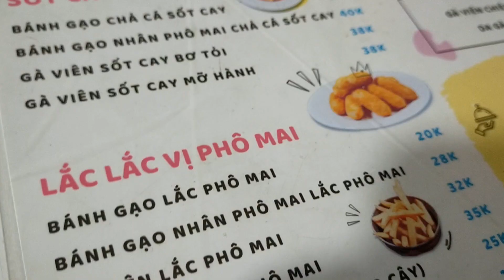TP HCM,khoai lang lắc phô mai, cá viên chiên thơm ngon,quay phim YouTube_văn quý vlog cuộc sống Việ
chúc cả nhà cuối tuần vui vẻ và an lành